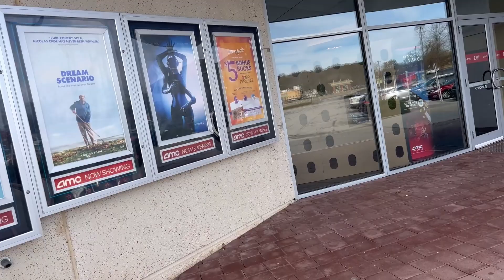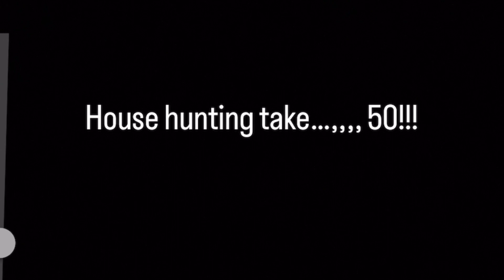RENAISSANCE MOVIE GAVE ME CHILLS 😩| CHRISTMAS SHOPPING & HOUSE SEARCHING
KUZZNNNN !! ITS FRIDAY EVE !  I HOPE YOU GUYS ARE ALL WELL & HAPPY DURING THIS HOLIDAY SEASON. I WENT TO SEE THE RENAISSANCE FILM & FELL EVEN MORE IN LOVE WITH BEYONCÉ LOL . IF YOU WENT TO SEE IT PLS LET ME KNOW WHST YOU THINK IN THE COMMENTS BELOW

WE GOT ALL OF CREE CHRISTMAS GIFTS. SO THATS ONE CHECK ON OUR BUSY LIST LOL. IF YOU GUYS ARE SHOPPING & KNOW WHERE TO GO TO GET DEALS, PLS LET YAL FAVORITE KUZN KNO LOL!!! LOVE YAL ALWAYS 💛💛

Quay IG & Snap- arabia_kae
Que IG -_q2.bigque Snap- quanichi92